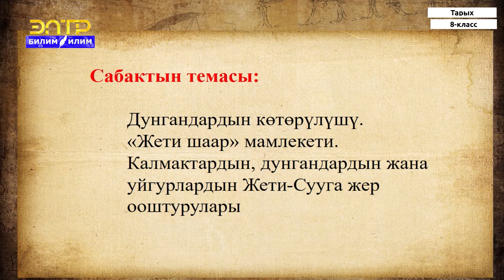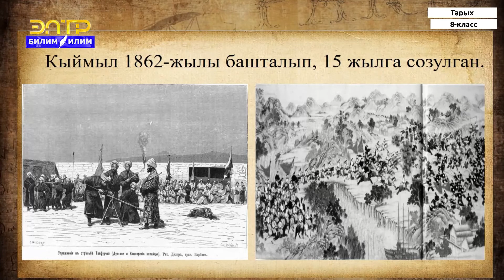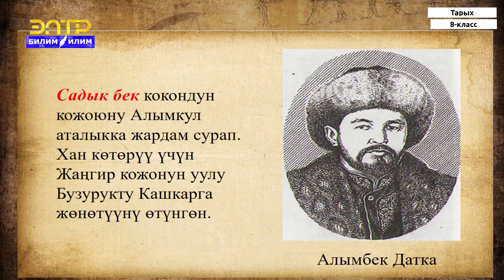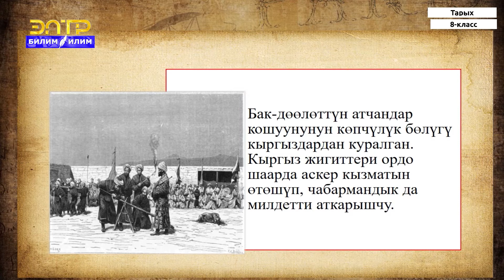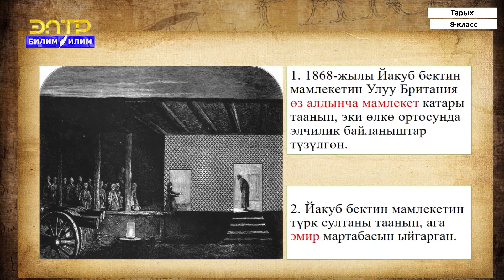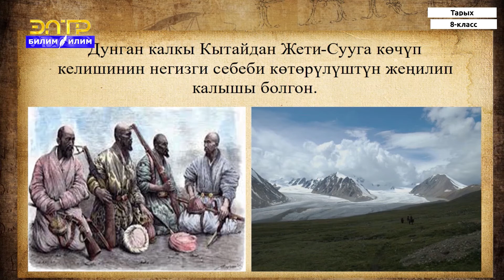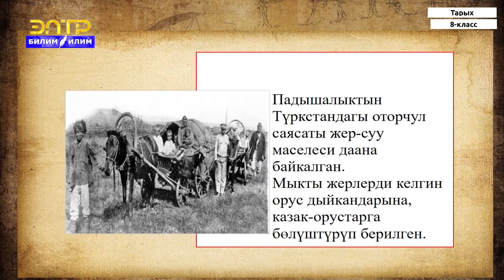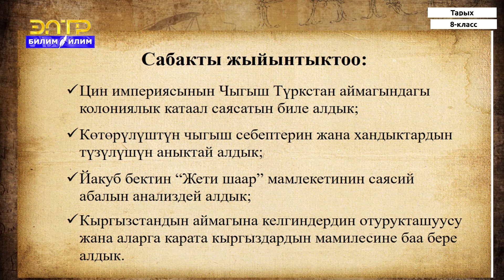8-класс | Тарых | Дунгандардын көтөрүлүшү. "Жети шаар" мамлекети